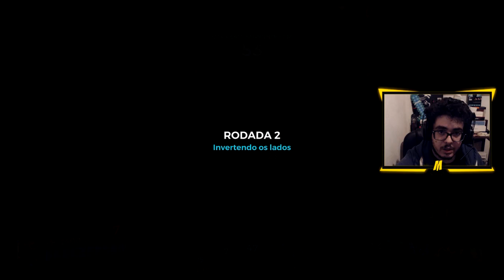PALADINS | EM PORTUGUÊS | CHAMPIONS | EP.1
[Top Donators]
Nolasco - 20.00
RIKAS - 8.38
Shadow_mmvo - 4.59
Matt killer - 2.61
Hypno - 2.60
Couto - 1.34
zRVL TM - 1.00
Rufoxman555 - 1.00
TiagoakaHivo - 0.69
Tiago Wolf - 0.48
Pyrobotic - 0.19

Portugal Play: